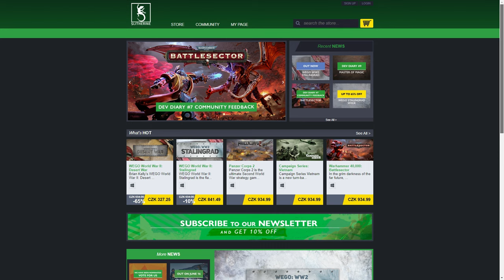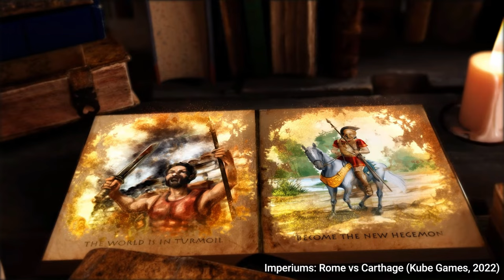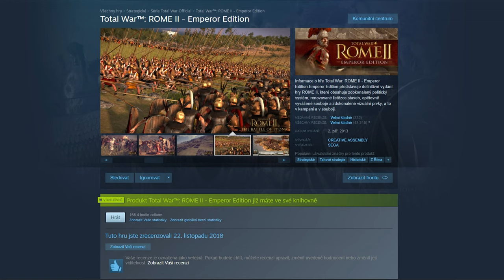FPI: Pavel Kubát I Kube Games, Aggressors: Ancient Rome, Imperiums: Greek Wars ...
Pavel Kubát už téměř 15 let pracuje na svém velkém snu vytvořit 4X strategický framework, na který bude moci posléze nalepit jakékoliv historické období. První vlaštovkou byla hra Aggressors: Ancient Rome, kterou vydal ještě pod hlavičkou Kubat Software. O dva roky později už ve studiu Kube Games vydal Imperiums: Greek Wars, které navázalo na to, co se v Aggressors povedlo a napravilo jeho nedostatky. Momentálně pracuje už na třetím DLC pro Imperiums s podtitulem Rome vs. Carthage, které by ještě nemělo být poslední, ale i tak už teď zvažuje plnohodnotnou další hru ze série Imperiums.